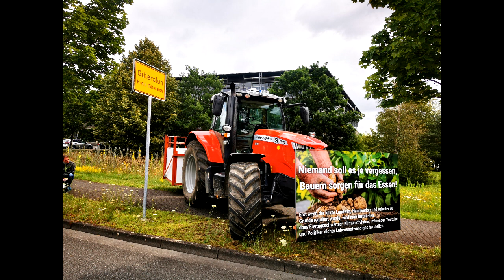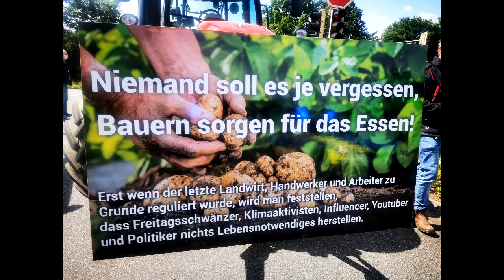Bauern Demo am Kreishaus in Gütersloh 06 07 2020